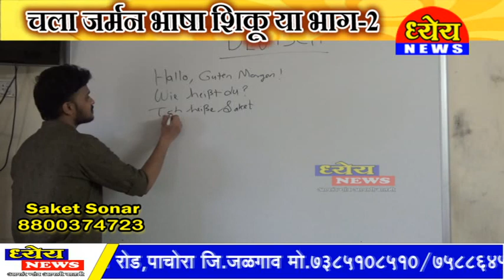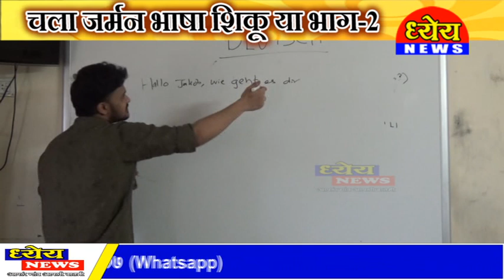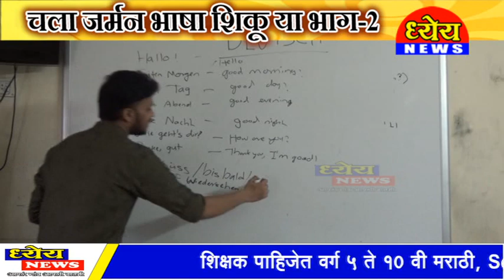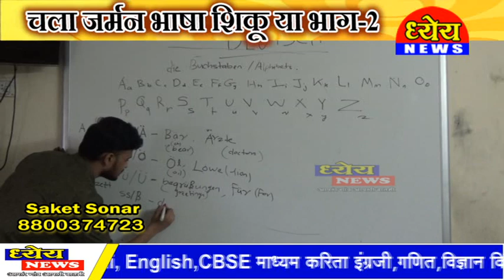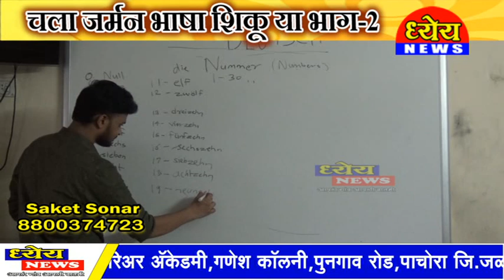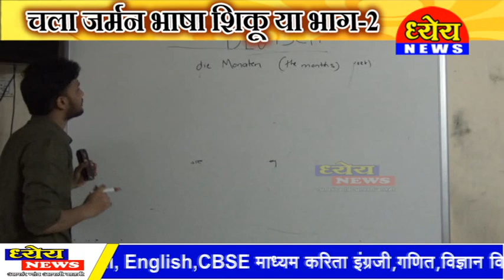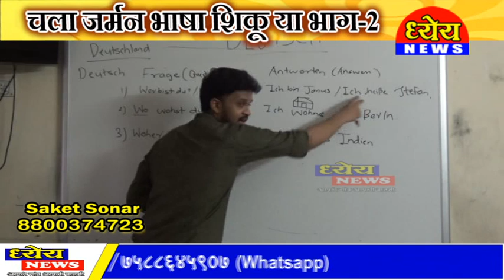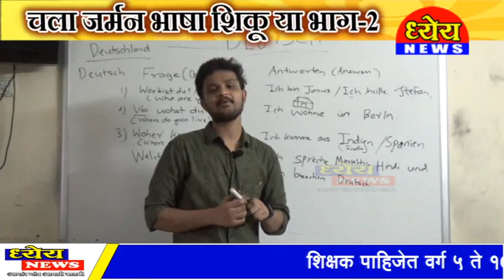Dhyeya News चला जर्मन भाषा शिकू या-2